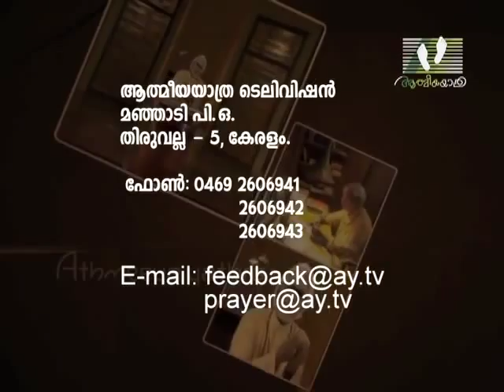ITHU ATHMEEYAYATHRA | Episode 11 | Most Rev Dr K P Yohannan Metropolitan | Athmeeyayathra TV